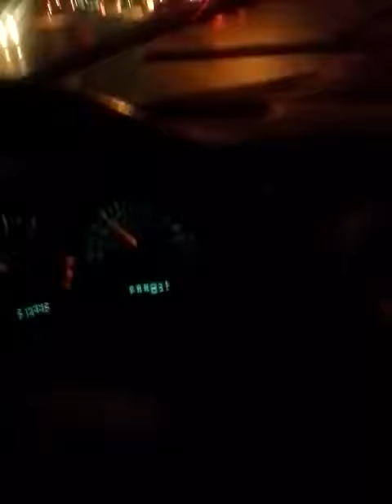Home from gym